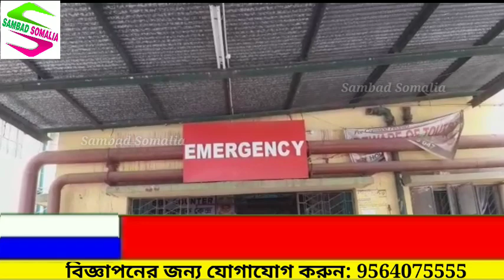টিউশন পড়তে বেরিয়ে অ্যাম্বাস্যাডার গাড়ির ধাক্কায় গুরুতর জখম ছাত্র, ভর্তি আরামবাগ হাসপাতালে